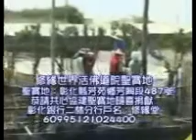修緣佛曲-活佛心廟緣-唱誦